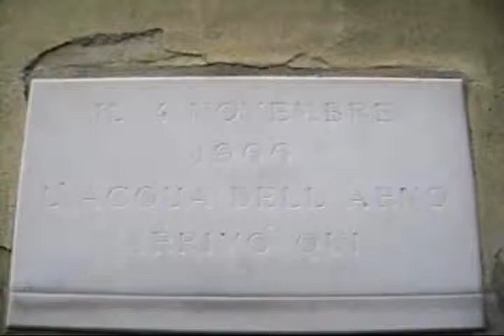Davi Araújo em Firenze (Italia) - 1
Eu no Campo dei Fiori visitando o Duommo, o Campanille, o Battisterio e o Rio Reno.